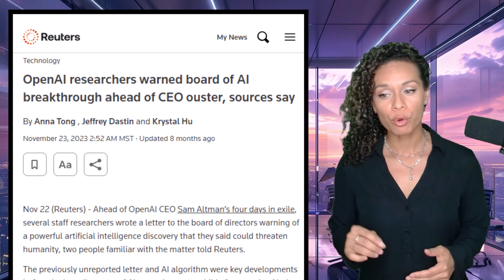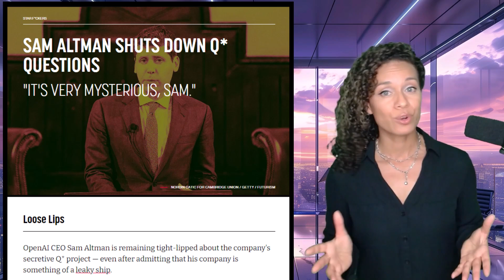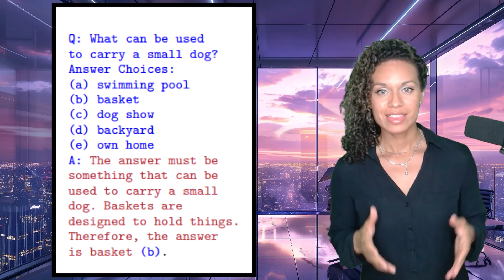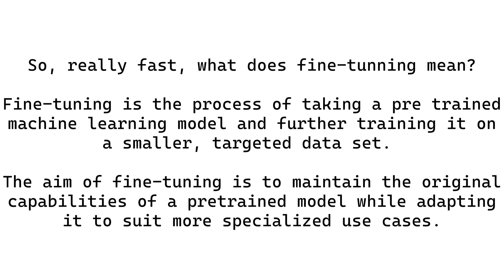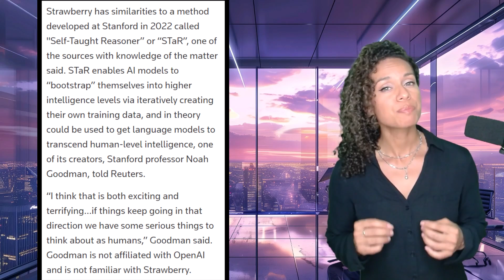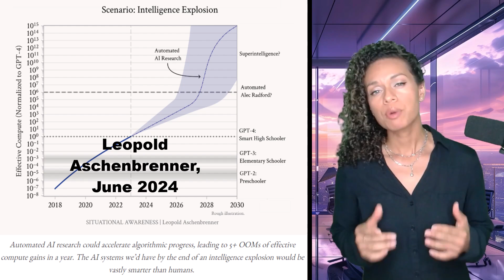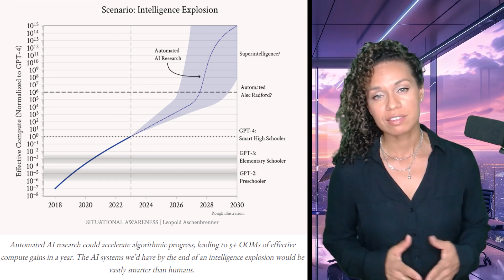BREAKING: OpenAI's NEW Q Star Was Just LEAKED! (Self Improving AI)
Reuters gets an inside looked at a leaked OpenAI model.

Headline:
Exclusive: OpenAI working on new reasoning technology under code name ‘Strawberry’